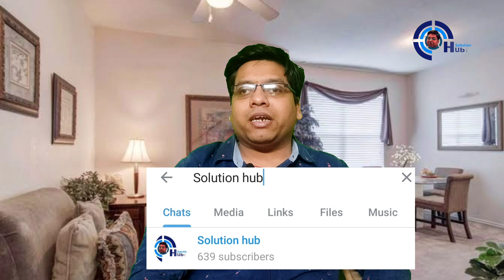Road Safety Challenge 2021 semi Final 1 Match Prediction India Legends vs West Indies Legends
1. Road Safety Challenge  2021
2. Semi Final 1 Match Preview & Prediction
3. India Legends vs  West Indies Legends 2020
4. Key Players
5. Road Safety Challenge 2021
6. Pitch Report
8. T20 Records
9. Head To Head Match
10. Match Prediction

HELLO Everyone

Mera Name Hai SunINL Soni Or Solution hub ChannINL Me aapka WINLcome Hai is Video Me Hamne Baat Ki Hai  Road Safety Challenge  20212020 ke Semi Final 1 match jo ke hoga West Indies Legends aur India Legends ke bech aur humne baat ke dono teaWIL ke batting aur bowling ke sath main match ke prediction INLi de hai

INL & WIL Both the sides are very good in bowling and batting department and the best batting team wINLl win this game.

Both Team WIL and INL Strengths, WeakneSes and Playing 11 of Both Team are discssed in the video.

Tournament Details

Date - 14 February 2020 to 11 April

Road Safety Challenge  2021Semi Final 1 Match 2020

INL vs WIL 2020
INL vs WIL dream11
WIL vs INL
India Legends vs  West Indies Legends Semi Final 1 match 2020

INL vs WIL
 West Indies Legends vs India Legends vs West Indies Legends live
India Legends vs  West Indies Legends live
INL vs WIL Semi Final 1 match 2020  West Indies Legends  vs India Legends dream11
BCCI

WILvsINLSSemi Final 1Match